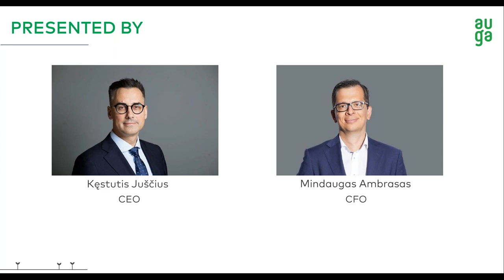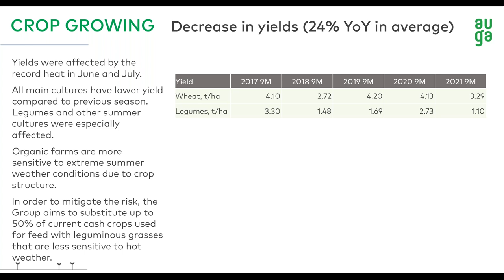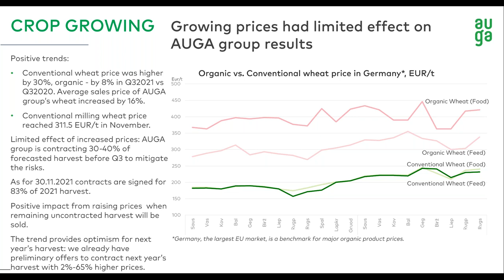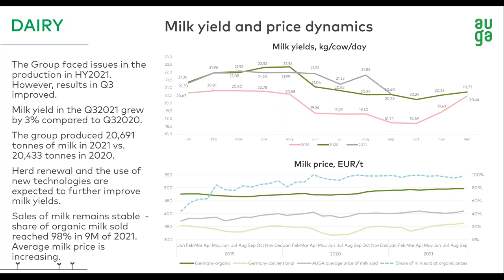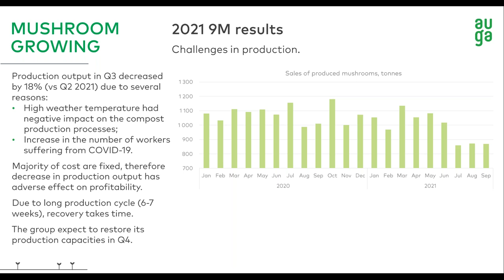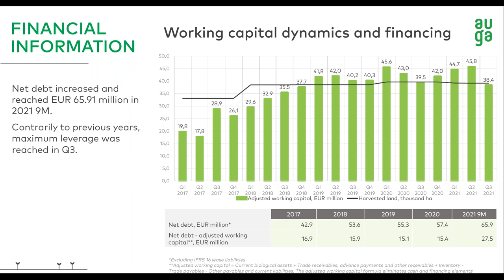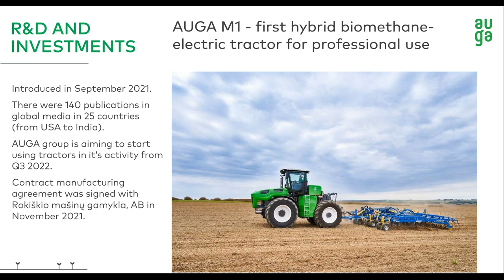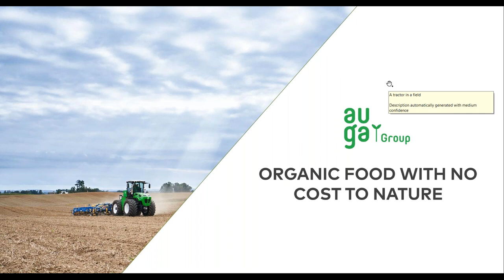AUGA group, AB financial results Q3, 2021